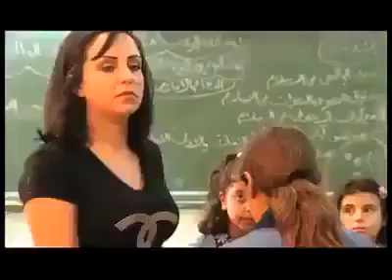Persian movie clip